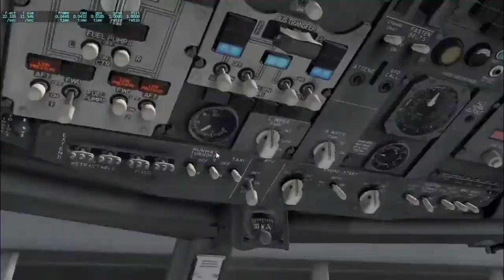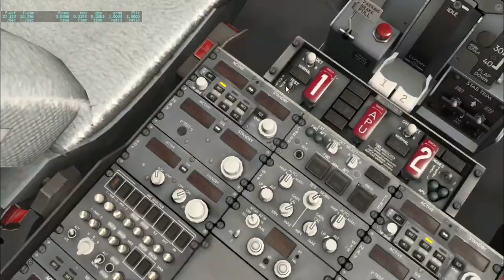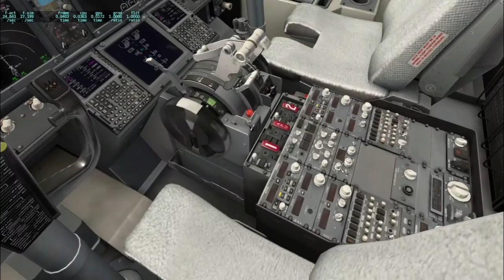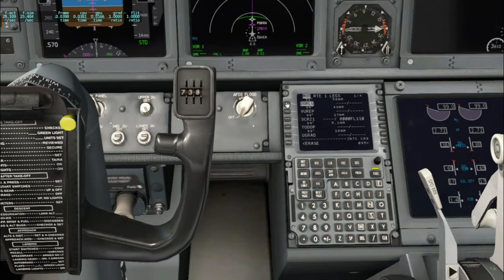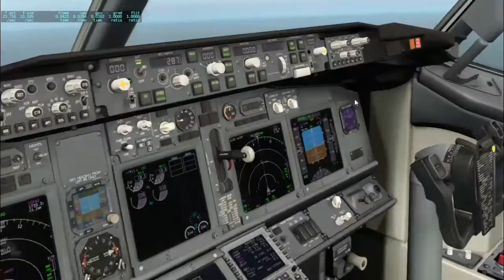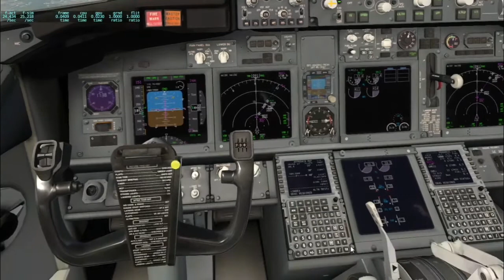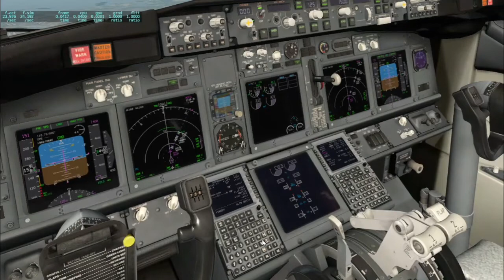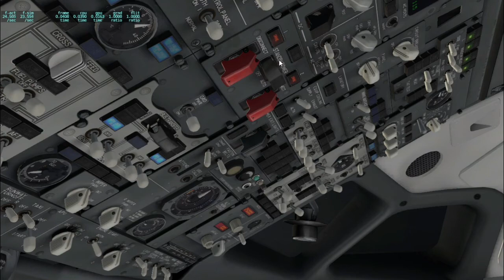(XP11) Decolagem SBSP--Pouso SBRJ (congonhas--santos dumont)